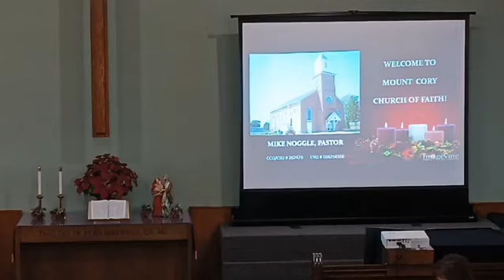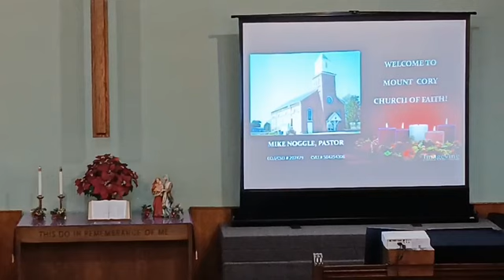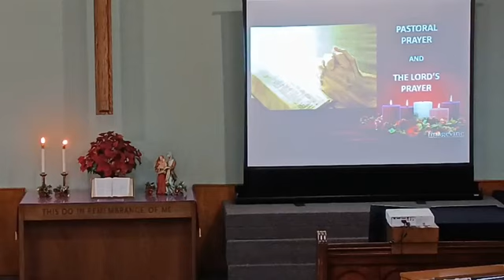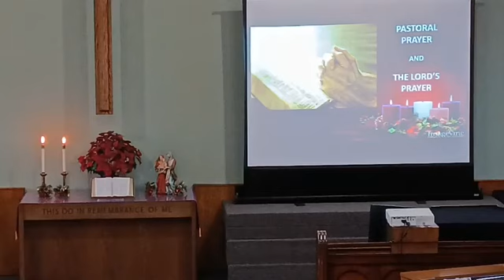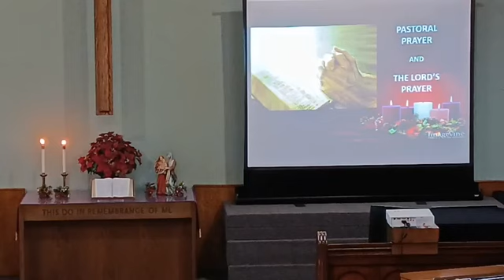December 24, 2023 ~ The Fruit of the Spirit Love by Pastor Mike Noggle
Advent Candlelighting: Gregorowicz Family
Pianist and Children's Lesson: Nancy Thomas
Scripture Reading: Dwayne Bauman
CCLI and CSLI: 207479
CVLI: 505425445